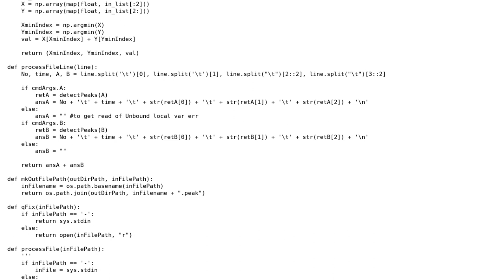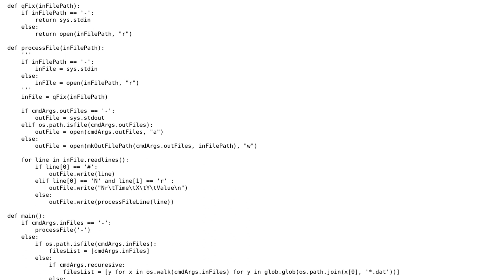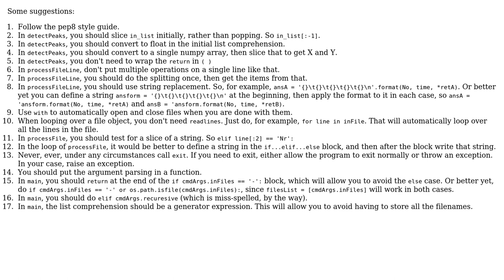Data reduction program (2 Solutions!!)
Data reduction program

With thanks & praise to God, and with thanks to the many people who have made this project possible! | Content (except music & images) licensed under CC BY-SA | Music | Images & others | With thanks to user TheBlackCat user lynx user Jamal user Caridorc and the Stack Exchange Network Trademarks are property of their respective owners. You are responsible for your own actions.